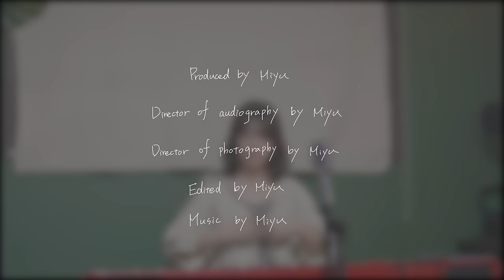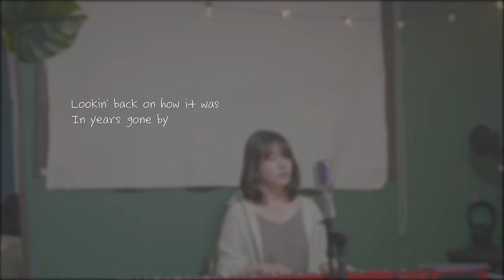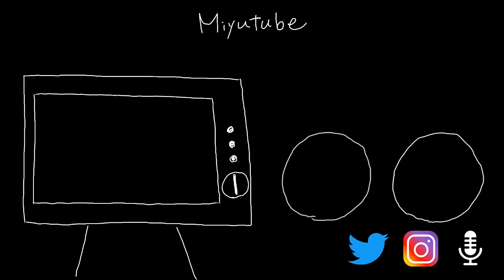Yesterday Once More - Carpenters / cover by Miyu Takeuchi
Produce ,Arrange ,Movie ,Edit : Miyu Takeuchi